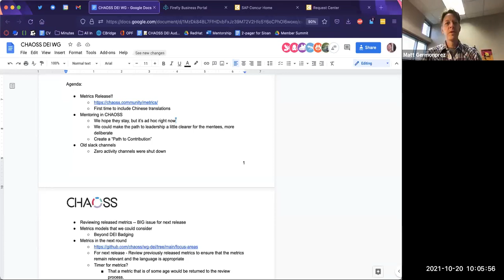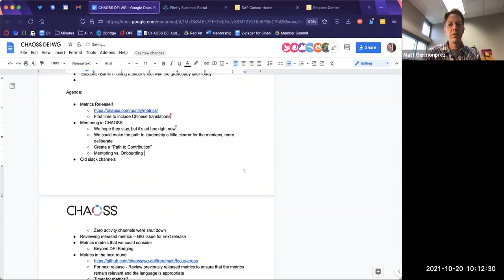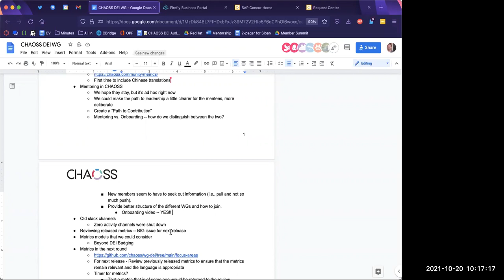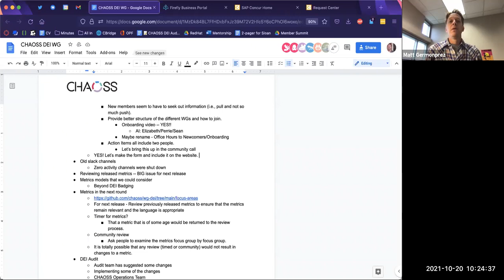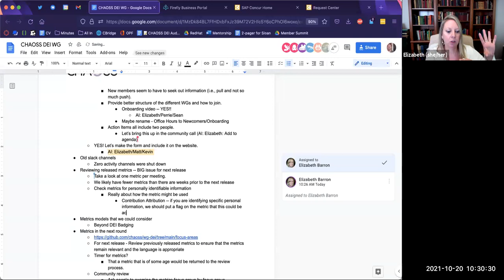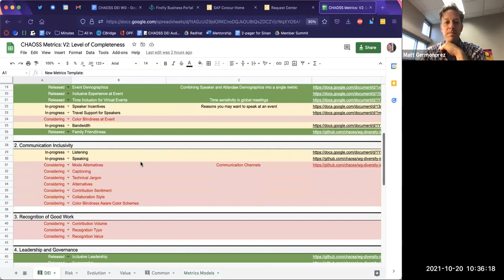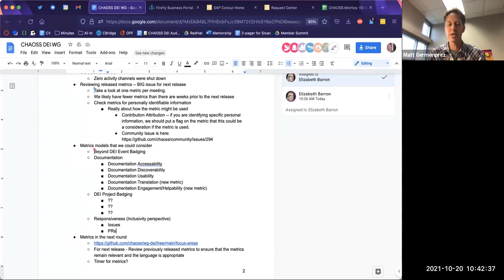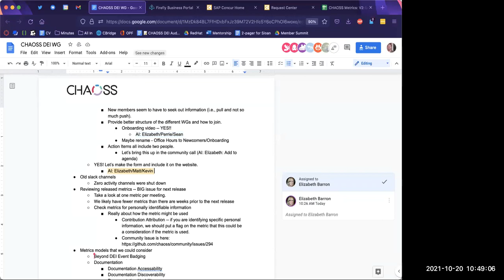CHAOSS DEI Working Group 10-20-21